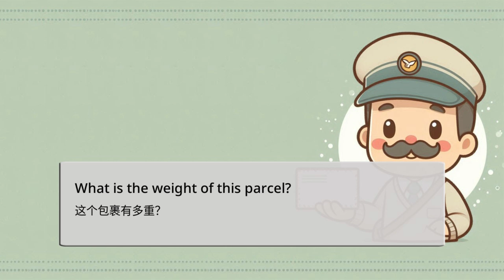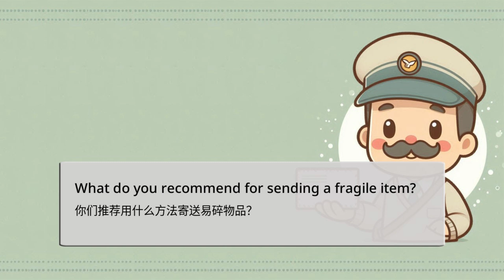学习英语 - 邮局有用的短语